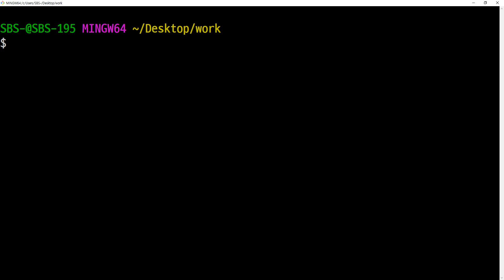21 11 14, ken 1381, 리눅스 명령어 기초 강좌, 50강, 파일이나 폴더 생성시에 쌍따옴표를 사용하면 파일명에 특수기호나 띄어쓰기 가능